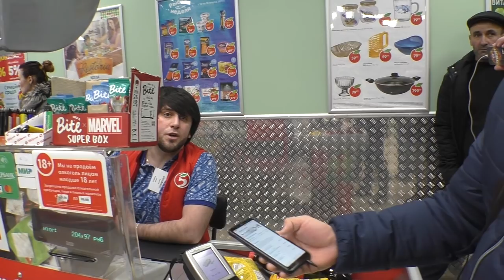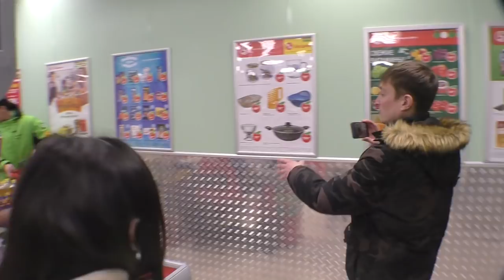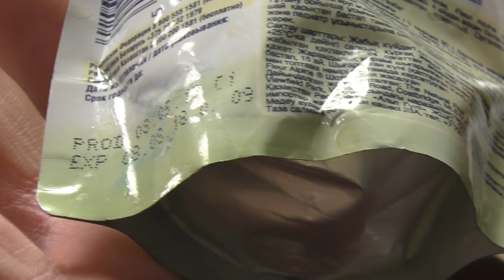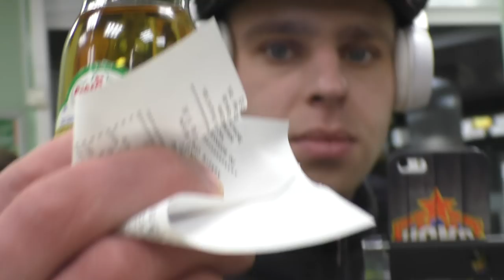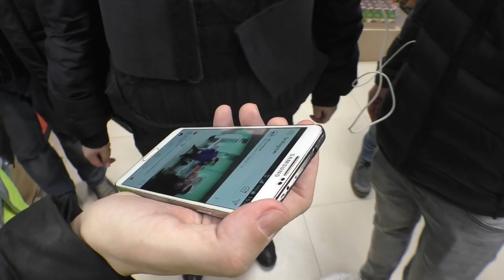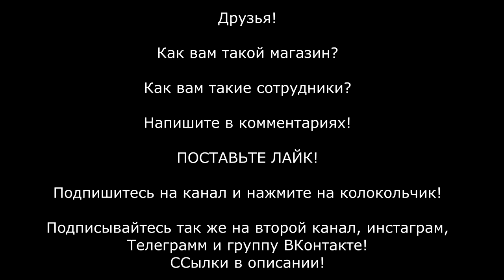БОРЗЫЕ ОХРАННИКИ ПЯТЁРОЧКИ НАБРОСИЛИСЬ НА ПОКУПАТЕЛЕЙ И ПОПЛАТИЛИСЬ !